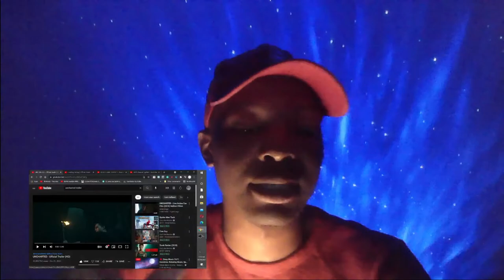DRAKE??? Uncharted the movie (official reaction)